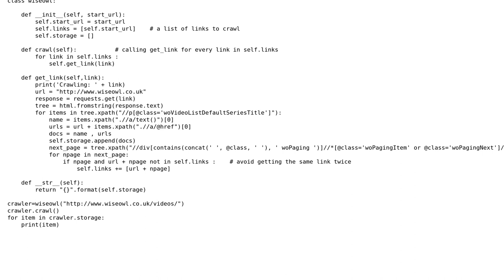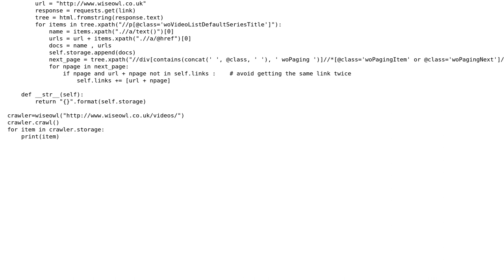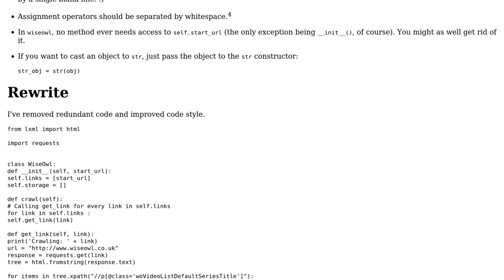Code Review: A very small crawler created using class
With thanks & praise to God, and with thanks to the many people who have made this project possible! | Content (except music & images) licensed under CC BY-SA | Music | Images & others | With thanks to user SIM user Daniel user 200_success and the Stack Exchange Network Trademarks are property of their respective owners. You are responsible for your own actions.